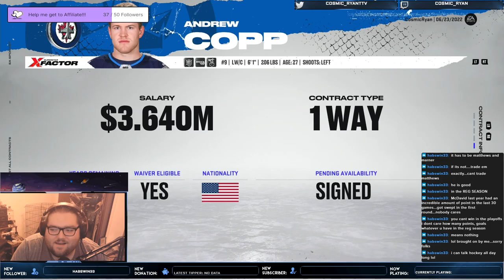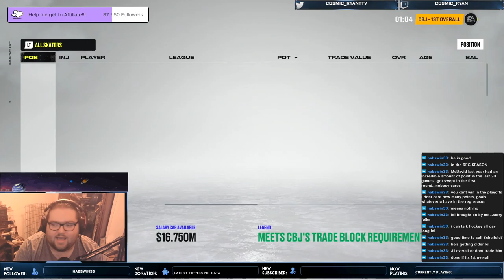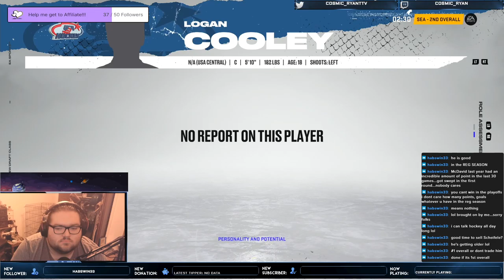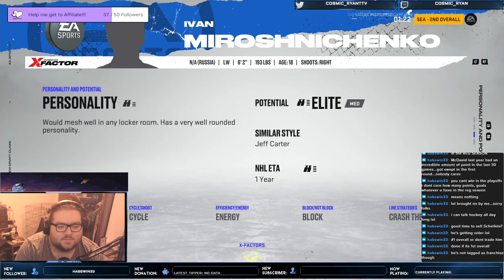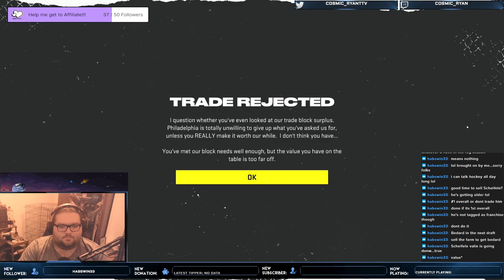NHL22 Rebuilding the Winnipeg Jets Part 7 !Cosmic Ryan Plays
Check us out on other social media as well